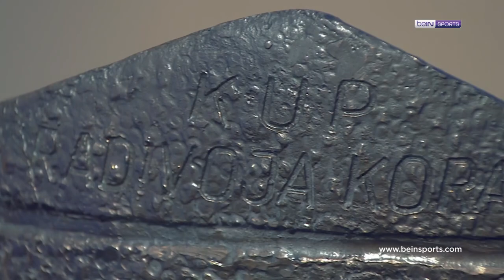'İlk Kupa: Koraç' Belgeseli, beIN SPORTS'ta!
🇹🇷 Türk basketbolunun unutulmaz zaferi
🔵 Anadolu Efes'in, 1996 yılındaki unutulmaz başarısı
🏆 Koraç Kupası!

🏀 Galibiyetin mimarı, koç Aydın Örs'ün anılarıyla...

🎞️ İlk Kupa: Koraç, yarın 15.00'te beINSPORTSHABER ve beIN SPORTS HD 3'te!